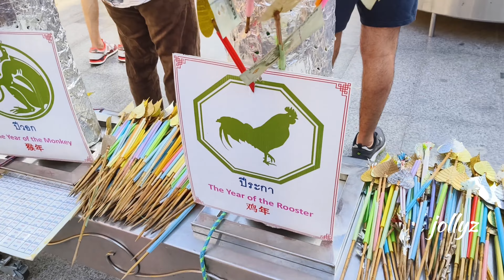Big Buddha at Pattaya